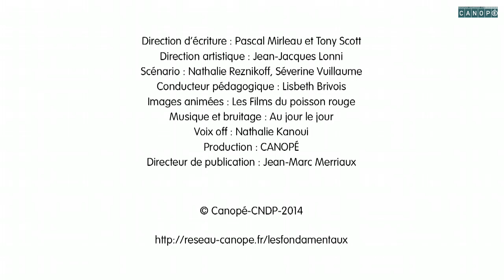La phrase injonctive en français 4/6